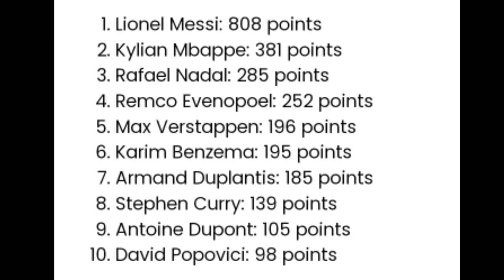ആ പുരസ്കാരവും ഇനി മെസ്സിക്ക് സ്വന്തം|Messi won Best Athelete of the year|messi news malayalam